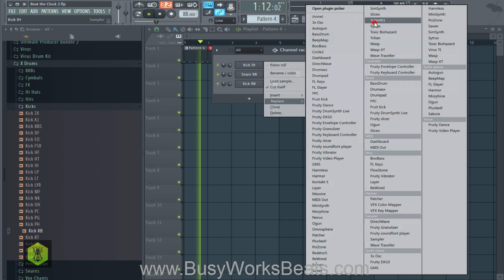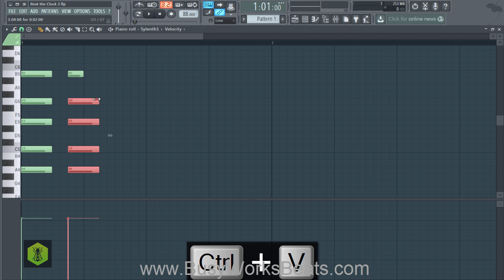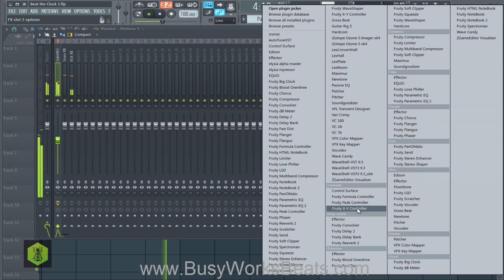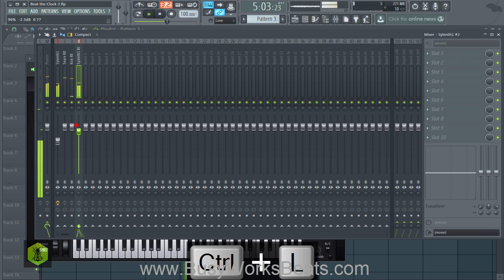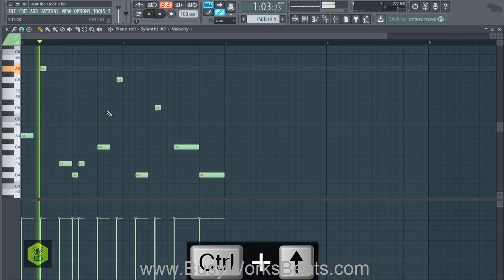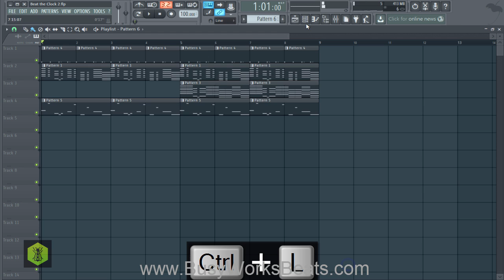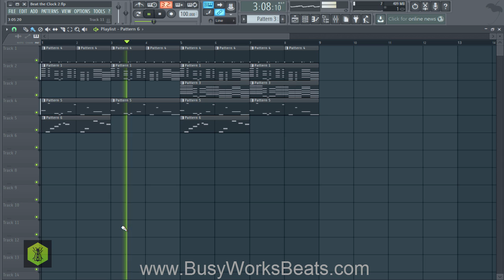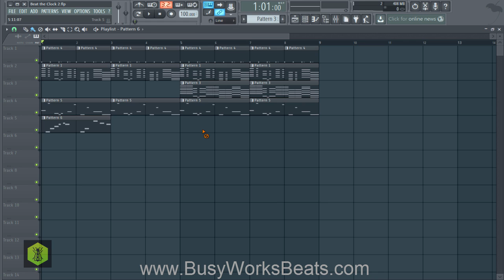Beat the Clock Challenge Episode 2